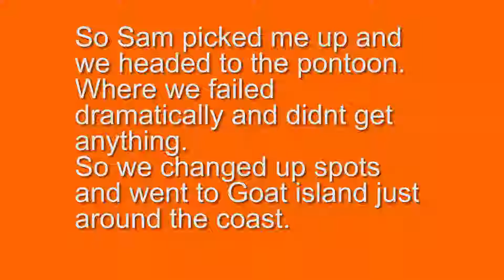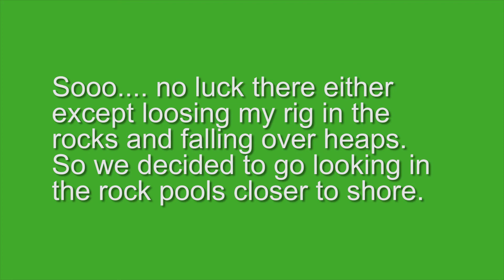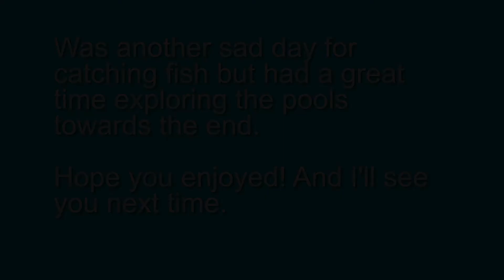Fishing and checking out the rock pools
Went for a fish and ended up just checking out the rock pools as the fish didn't like us and we kept loosing rigs. It was a totally awesome day though.

Music
John Breamer - Becoming A Legend
Two Steps From Hell - Fall Of The Fountain World